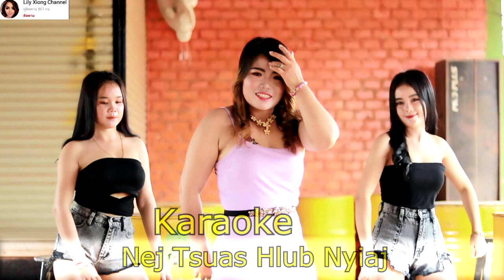Maiv Yaj: Nej Tsuas Hlub Nyiaj [ Karaoke] Nkauj Tawm Tshiab 2021-2022